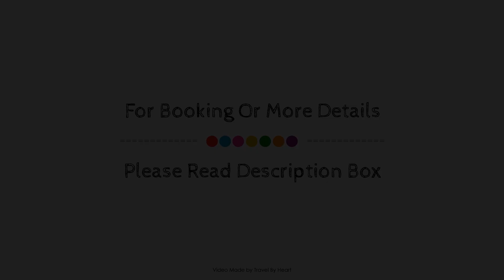Apartamento Celestino Mutis, Cadiz, Spain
Searching For
1. Apartamento Celestino Mutis - Cadiz
2. Apartamento Celestino Mutis - Cadiz Virtual Tour
3. Apartamento Celestino Mutis - Cadiz Rooms
4. Apartamento Celestino Mutis - Cadiz Amenities
5. Apartamento Celestino Mutis - Cadiz Videos
6. Apartamento Celestino Mutis - Cadiz Offers
7. Apartamento Celestino Mutis - Cadiz Deals
Audio Credit:
Track Title: Reasons To Hope
Artist: Reed Mathis